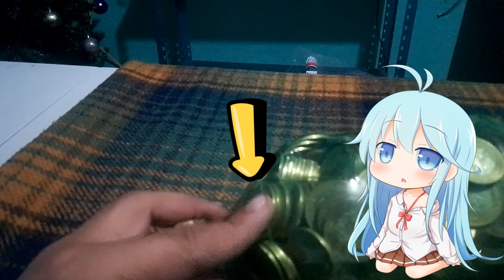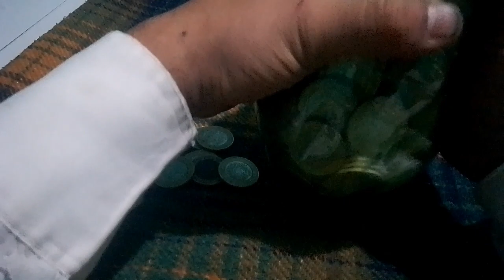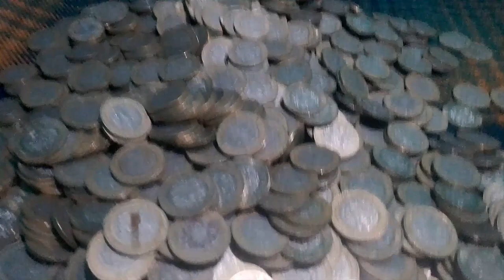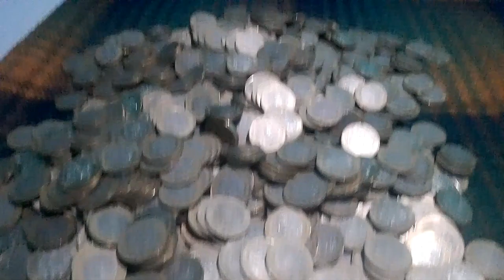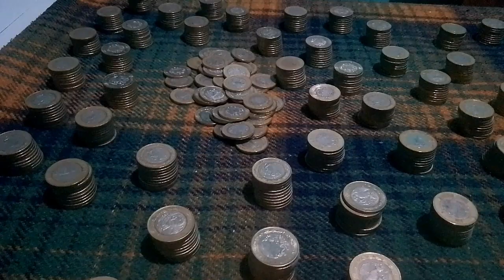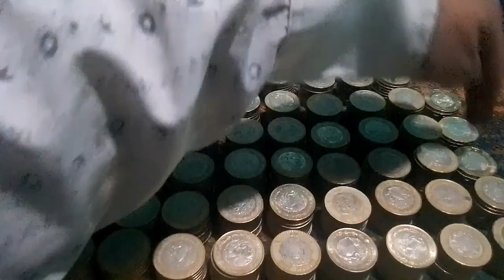Reto de 10 Varitos en 2 litros 2024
hola mangakas como andan en este 2024, esperemos que cumplan sus propositos y metas a llegar, bueno hoy les traigo el siguiente video de actualizacion del reto de los 10 pesos, ahora lo acumule en una botella de 2 litros. espero que les guste este tipo de videos.

p.d. si se te complica hacer un ahorro grande, lo mas recomendable es hacer un ahorro muy pequeño con una botella chica, por ejemplo una de coca cola o pepsi de 200 ml, con eso inicias poco a poquito dependiendo a tu ritmo, tambien cuando te den cambio y si te sale una moneda de 10 varitos guardala.

p.d.2 se que no he subido speedpaints debido al problema de mis puntillas para mi tableta ya que esta muy obsoleta y es muy dificil buscarlo para una "wacom intuos draw", tengan paciencia volvere pronto con los proyectos digitales.
 p.d. 3 Que harian con estas monedas o que se comprarian? dejen sus comentarios